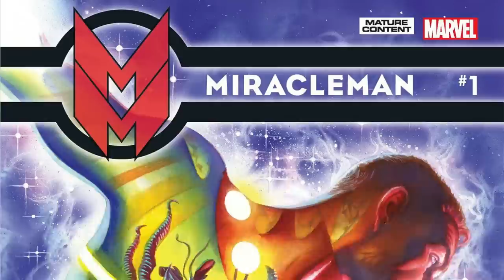DC's New Green Arrow & The Best New Comics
Wes and Drew rundown the best new comics of the week from DC, Marvel and indie comics. Including an in-depth look at DC Comics Green Arrow #1 this week. Marvel Comics had the best week with 4 new can't miss comics. Mark Millar delivers the goods once again with The Ambassadors. Talking the best new comics of the week including DC's Green Arrow #1.

Chapters
0:00 Intro
0:23 Green Arrow #1
4:36 The Ambassadors #3
7:27 The Scorched #17
8:41 Clobbering’ Time #2
10:46 Strange Academy: Finals #6
12:58 Venom: Lethal Protector II #2
14:37 Miracleman: Marvel Tales